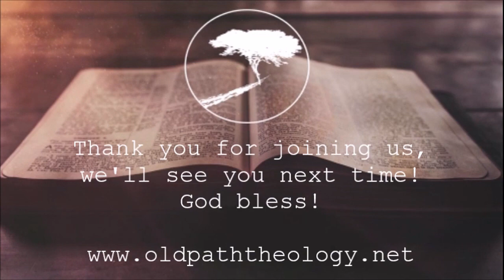1 John 1:1-4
The opening of the 1st Epistle of John, when compared to the opening of the Gospel he wrote, makes for a fascinating study. The Gospel he wrote focuses on the deity of Jesus and is exceptionally thorough and scholarly. In it he builds a fantastic case for who Jesus is from Creator to Savior.

In the Epistle, he moves on to the personal account of the Jesus whom John knows and with whom he spent so much time. The Epistle is deeply personal and intimate, with the intention that people can have fellowship with he and all the other believers, as we are all to have fellowship with The Father and The Son.

Personal relationship is a topic mocked by many, yet John makes the exact point that such a relationship is not only possible, but expected and vital. Thus the reason for his writing to the beloved in the faith.